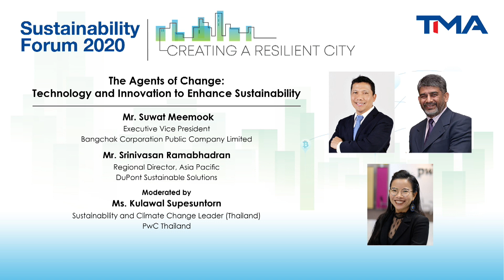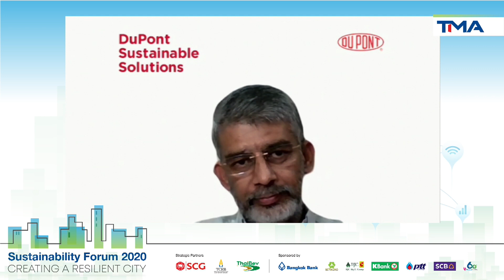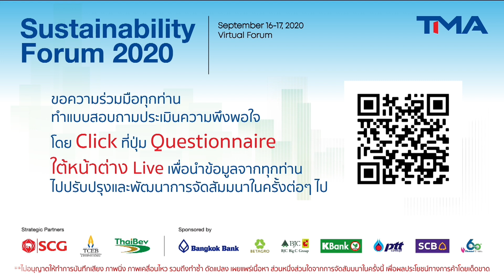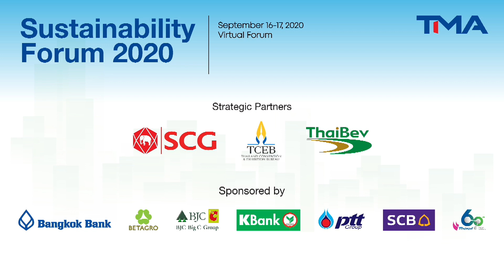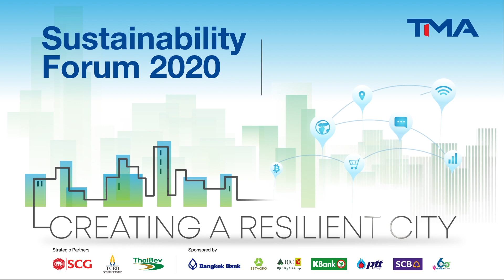Technology and Innovation to Enhance Sustainability